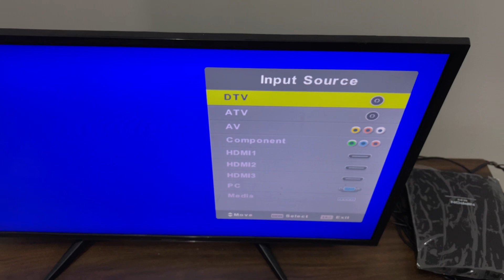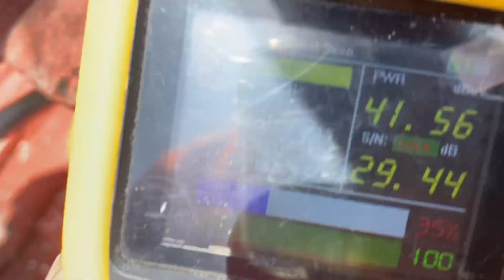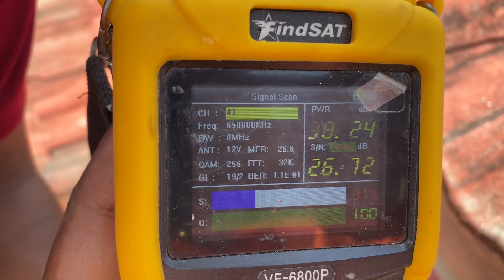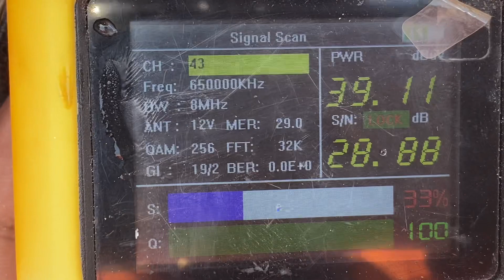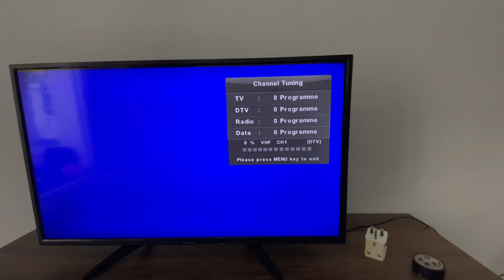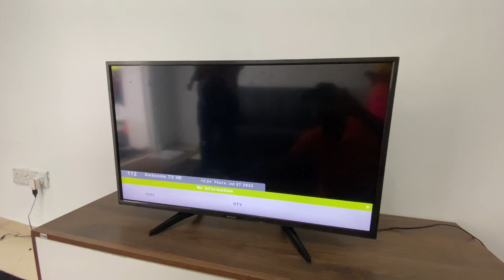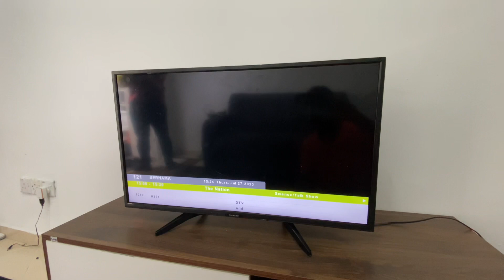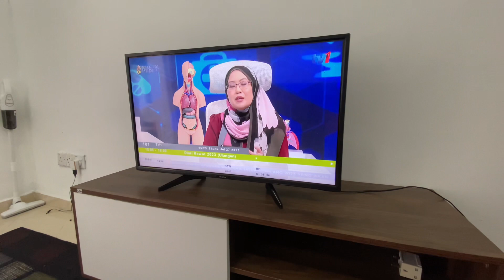Mytv FreeView | Pemasangan Set Antena Mytv 8 Elemen Baru | Pada Tv Yang Sudah Ada Dtv